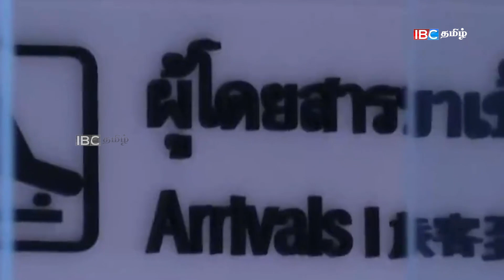மகிந்தவின் பாணியில் ரணில்! பேராபத்தில் ராஜபக்சாக்கள்! கொதிநிலையில் தென்னிலங்கை | Lanka Breaking News